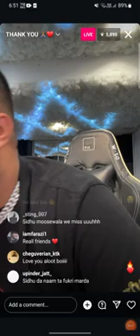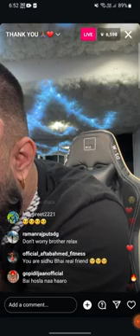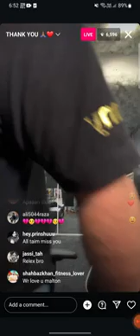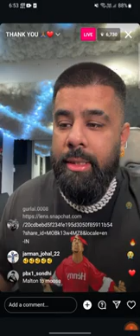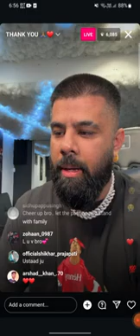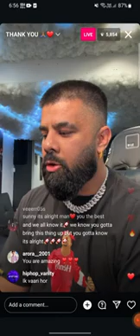Sunny Malton Today Full Live GetEmotional While Talking About SidhuTalk About Sidhu Drake Song